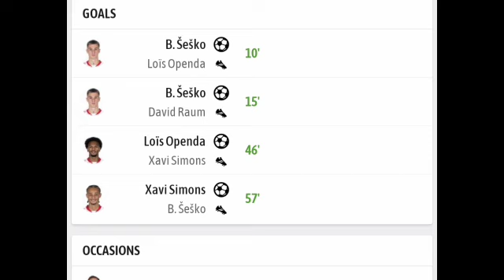FULL HIGHLIGHTS - RB Leipzig Vs Augsburg (4-0) All Goals Results & Extended Highlights 28/09/2024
RBLeipzig Vs Augsburg (4-0) All Goals Results & Extended Highlights 28/09/2024